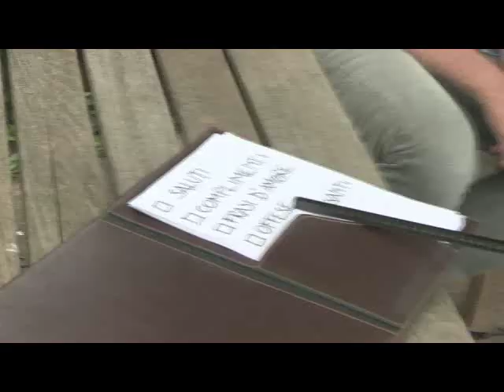[Cariparma] - Il Principe Abusivo - backstage sesta settimana di riprese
Le immagini della sesta settimana di riprese del Principe Abusivo, realizzato con il contributo di Cariparma Crédit Agricole. Nel video Christian De Sica prende lezioni di napoletano da un professore simpatico, ma esigente, come Alessandro Siani. Un backstage divertente.